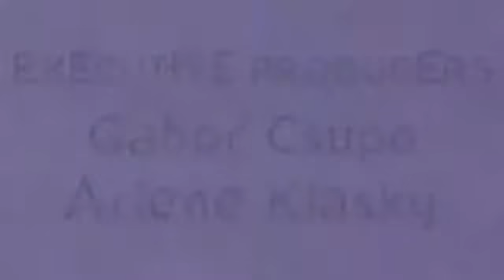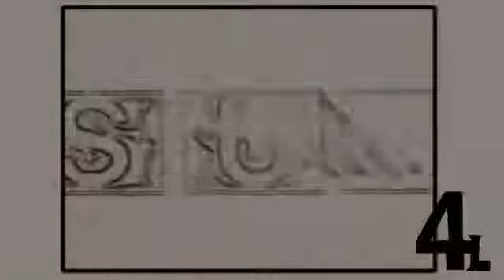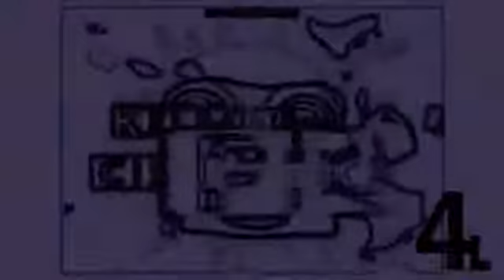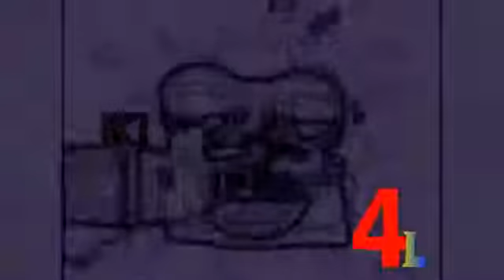All of my VideoPad Klasky Csupo Videos